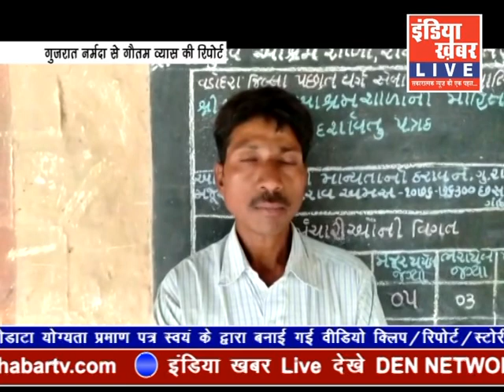indiakhabar Live | 05-07-2019 | IndiaKhabar Live News| इंडिया ख़बर LIVE